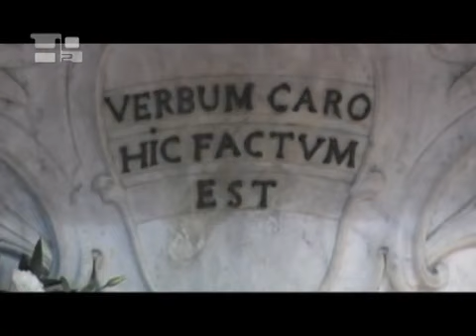Nossa Senhora da Anunciação, em Nazaré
08/06/2010 (7:02)

O que faz com que uma modesta cidade como Nazaré seja um ponto de referência para todos os cristãos? Nazaré,no tempo de Jesus,era somente um conjunto de casas situadas entre as montanhas da Galiléia,ao norte de Israel. Porém, por desígnio de Deus, este pequeno povoado se tornou em um dos principais lugares para a realização da salvação.

Neste povoado vivia uma humilde mulher, chamada Maria, prometida em matrimonio a José, que era descendente de Davi; do qual, segundo a promessa de Deus através dos profetas, descenderia o Messias, o  Salvador que libertaria o homem da escravidão do pecado. Ha mais de dois mil anos, Deus enviou o anjo Gabriel a Maria para lhe anunciar uma notícia:  "E eis que em teu ventre conceberás e darás à luz um filho, e por-lhe-ás o nome de Jesus. Este será grande, e será chamado filho do Altíssimo". A estas palabras, María disse: Eis aqui a serva do Senhor; cumpra-se em mim segundo a tua palavra!.

Desta manera, o Salvador, anunciado pelos profetas, desceu à terra, encarnando-se no ventre de uma mulher, da Virgem Maria. Nazaré não somente é testemunha da Anunciação do Anjo a Maria e da encarnação do Filho de Deus, mas é também o lugar onde Jesus cresceu guiado por seus pais Maria e José.

Através de diferentes fontes históricas sabemos que, durante os primeiros séculos do Cristianismo, Nazaré, e sobretudo a casa onde o anjo apareceu a Maria, foram transformados em lugares de culto para os fiéis. Todavia, a partir do século VII, o pequeno povoado foi objeto de varios assaltos e o santuario foi destruído e reconstruído muitas vezes. A atual Basílica da Anunciação foi construida entre os anos 1960 e 1969, no lugar das igrejas mais antigas, que foram eregidas em uma gruta identificada como o lugar da Anunciação.

Apesar da presença continua dos cristãos na cidade, no decorrer dos séculos, o número dos cristãos diminuiu consideravelmente. Atualmente, Nazaré se tornou o centro administrativo da Galiléia e tem quase 72.000 habitantes, dos quais 40% sao cristãos.

Durante a construção da atual Basílica, a maior igreja do Oriente Médio, o Papa Paulo VI visitou e consagrou a basílica em 1964, porém foi inagurada em 1969 pelo cardenal Garrone, quando os trabalhos terminaram. Em sua visita, o Papa comparou a casa de Nazaré com uma escola, "a escola do Evangelho" onde "se aprende a observar, ouvir, meditar e penetrar no significado, tão profundo e misterioso, desta simpes, humilde e graciosa manifestação do Filho de Deus".

Em 25 de março de 2000, ano do Jubileu, o Papa João Paulo II celebrou a Santa Missa da Anunciação na Basílica de Nazaré, mencionando no início da homilia: «Desejei voltar à cidade de Jesus, para sentir mais uma vez, no contacto com este lugar, a presença da mulher da qual Santo Agostinho escreveu:  "Ele escolheu a mãe que havia criado; criou a mãe que escolhera" (cf. Sermo 69, 3, 4). É particularmente fácil compreender aqui por que todas as gerações chamem Maria bem-aventurada (cf. Lc 1, 48)». O Papa concluiu seu discurso, consagrando todas as famílias do mundo a "Maria, a Theotokos, a grande Mãe de Deus.

Dentro da Basílica se distinguen duas igrejas, uma igreja superior e uma inferior. Na igreja superior, Maria tem um lugar especial, onde está representada sentada como uma rainha. Também as paredes sao decoradas com as imagens da Virgem. Na igreja inferior, ao invés,  a atenção se concentra numa cova escavada na terra, onde se encontram os restos da modesta casa de Maria. Venera-se o lugar onde Ela disse 'sim' ao plano de Deus em sua vida e onde o Filho de Deus recebeu a condição mortal (cfr. Flp 2, 1-7). De fato, no altar está uma inscrição que diz: "Verbum caro factum est hic", "Aqui o Verbo se fez carne".

Oração:

«Consagro a Maria, a Theotókos, a grande Mãe de Deus, as famílias da Terra Santa, as famílias do mundo.Em Nazaré, onde Jesus iniciou o seu ministério público, peço a Maria que ajude a Igreja em toda a parte a anunciar a "boa nova" aos pobres, precisamente como Ele fez (cf. Lc 4, 18). Neste "ano de graça do Senhor", peço que ela nos ensine o caminho da humilde e jubilosa obediência ao Evangelho no serviço dos nossos irmãos e irmãs, sem preferências nem preconceitos».